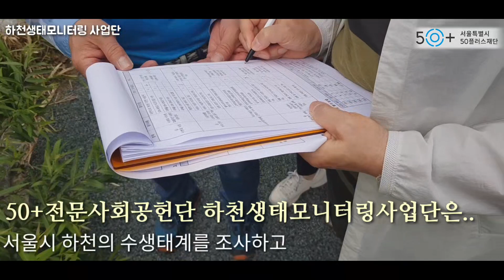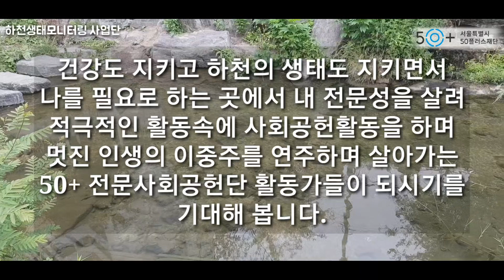[50+시민기자가 간다] 사회공헌: 성북천에는 무엇이 살고 있을까?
성북천에는 무엇이 살고 있을까요?
50+전문사회공헌단 육성지원사업 하천생태모니터링 사업단이
성북천 생태모니터링을 위해 지난 6월 14일 한성대역 분수광장에 모였다고 합니다!

생태계교란생물들로부터 생태계 안전을 지키기 위해서는
지속적인 감시가 필요하다고 하는데요!💓

하천의 생태를 지키는 사회공헌활동을 하는
도심권 50+전문사회공헌단 활동가들의 현장!
 '오영희 기자'와 함께 살펴보시죠!